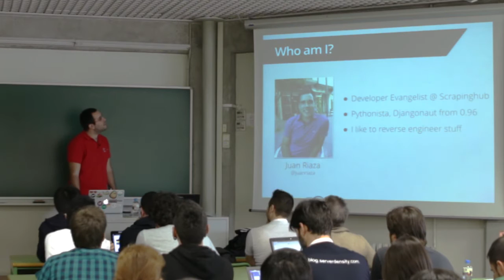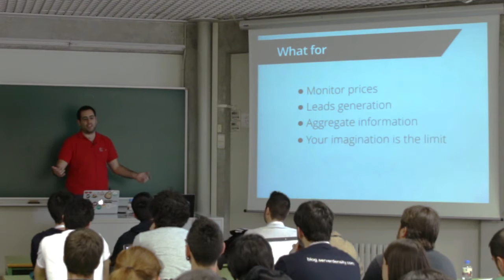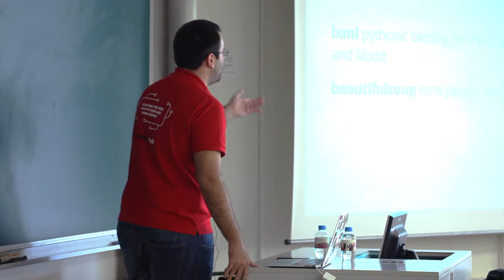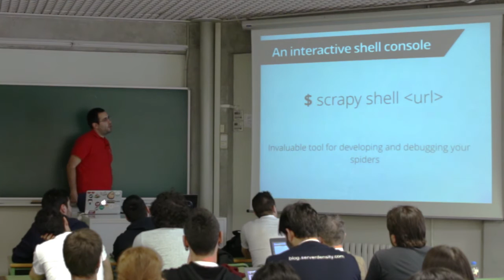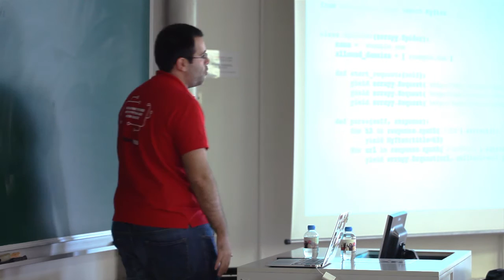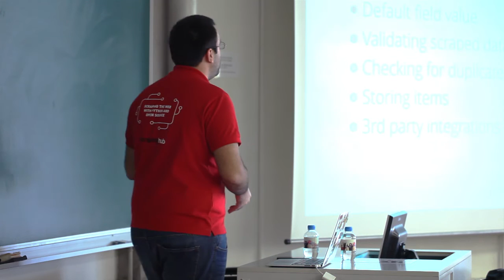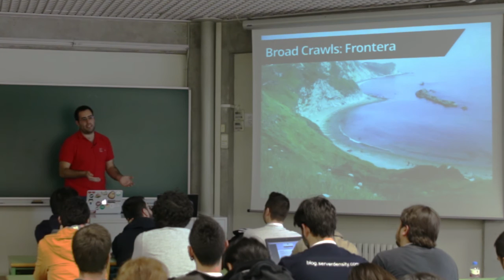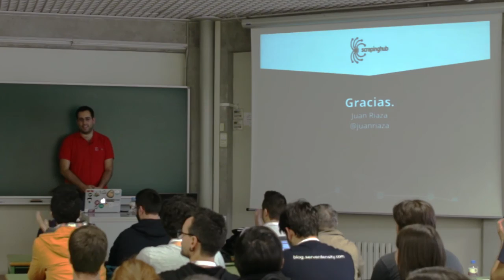Dive into Scrapy - Juan Riaza - Track Científico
Scrapy is a fast high-level screen scraping and web crawling framework, used to crawl websites and extract structured data from their pages. It can be used for a wide range of purposes, from data mining to monitoring and automated testing.

In this talk some advanced techniques will be shown based on how Scrapy is used at Scrapinghub.